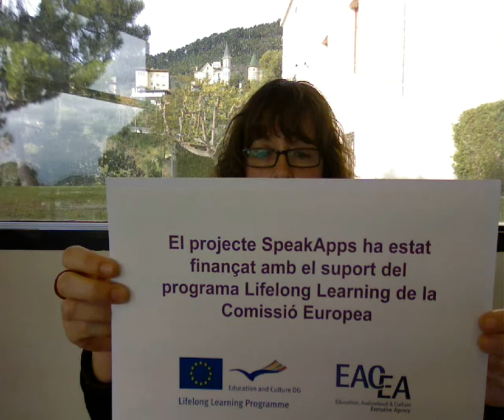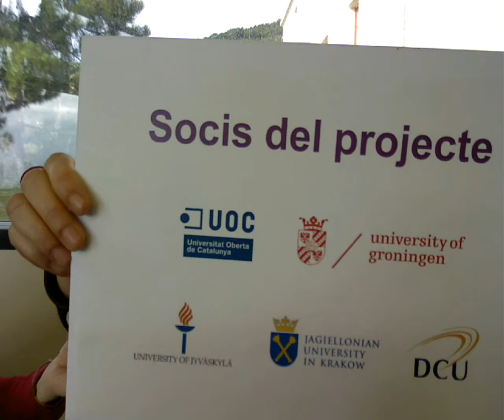Teachers Voices, Anna Serra (Catalan)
Aquest vídeo pertany a l'activitat Teacher Voices del projecte europeu, SpeakApps Anna Serra, consultora de la Universitat Oberta de Catalunya de català (Nivell C), ens explica com planteja les seves classes, quines estratègies li funcionen millor i les eines que necessita per millorar l'ensenyament de les destreses orals del català.